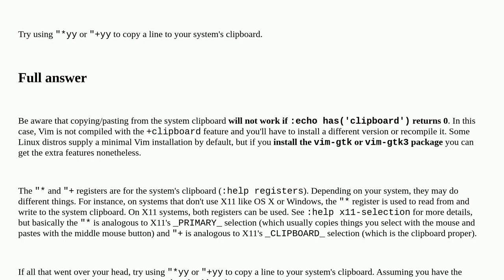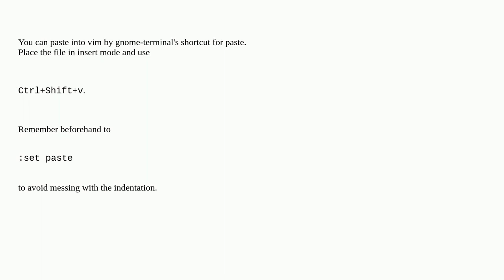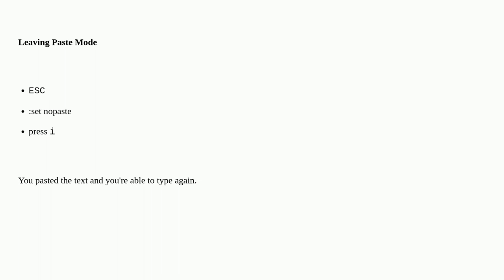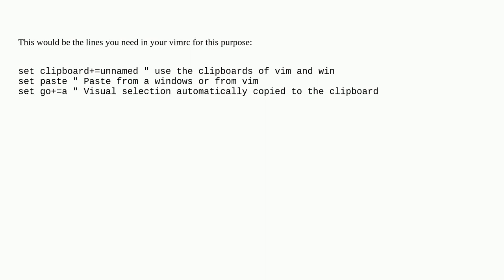How can I make Vim paste from (and copy to) the system's clipboard?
A special thanks goes out to the awesome community

  editor vim clipboard